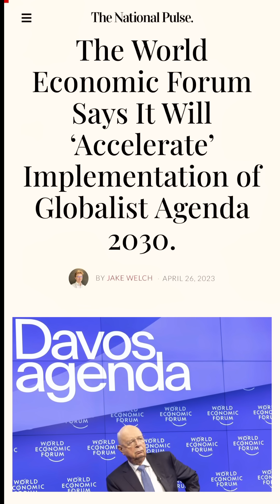Listen To What They Just Said About AGENDA 2030!!!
Later this year (2023)… World Leaders and the United Nations will meet discuss the urgent and timely accelerated implementation of Agenda 2030.